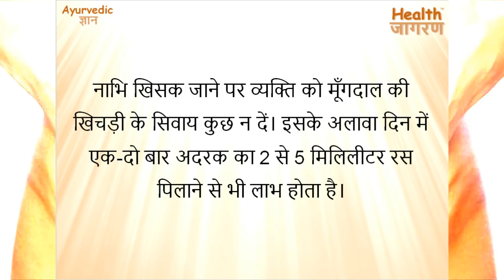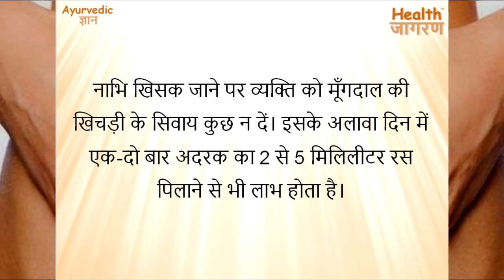नाभि खिसकने के लिए घरेलू इलाज | Navel Displacement Ayurvedic Home Remedies - HEALTH JAGRAN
दोस्तों इस वीडियो में हम जानेंगे नाभि गोलाहुटी के अपने स्थान से खिसकने के लिए सबसे आसान आयुर्वेदिक घरेलू उपाय... तो आइये जानते हैं।
Ayurveda Treatment for Navel Displacement, nabhi khisakna, nabhi khisakna ke upay, nabhi khisakne ke upay, nabhi khisakne ka ilaj, nabhi khisakna ke lakshan, nabhi khisak jaye to kya kare, nabhi khisakne par kya kare, nabhi khisakna baba ramdev, nabhi khisak jana

दोस्तों इस आयुर्वेदिक ज्ञान सीरीज के माध्यम से हमारी कोशिश है कि आयुर्वेदिक उपायों से जुडी महत्वपूर्ण जानकारी हम आप तक पहुंचा सके। इस सीरीज में हम रोजाना आपको हर प्रकार के रोग और उनसे जुड़े आयुर्वेदिक घरेलु उपायों की जानकारी देंगे। इन घरेलु उपचार की सबसे खास बात ये है कि इनको फॉलो करना बहुत आसान होता है और इनसे किसी भी प्रकार का कोई साइड इफ़ेक्ट नहीं होता है।